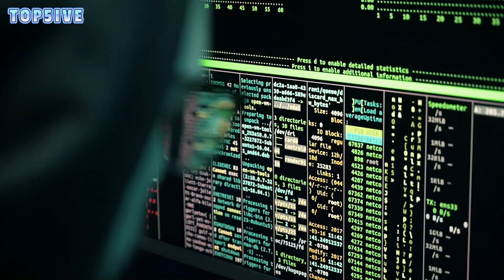MOST DANGEROUS Women In The World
In this video, we're counting down the top 5 deadliest women in history! From Griselda Blanco, also known as "The Black Widow", to the extremely evil Estibaliz Carranza, popularly known as the "Ice Cream Killer", who murdered both her husband and her ex-boyfriend, dismembered their lifeless body, and stored them in the freezer.

WARNING: This video is not for the faint of heart, as these women are some of the most wicked and evil women to ever live. If you're curious about what it's like to be in prison with these women, then this video is for you!

TIMESTAMPS
00:00 INTRO
01:58 GRISELDA BLANCO/THE BLACK WIDOW
04:08 NATALIA BAKSHEEVA/THE CANNIBAL WOMAN
06:04 MARIA LEON
08:14  DARYA NIKOLAYEVNA SALTYKOVA
09:44 THE ICE CREAM KILLER